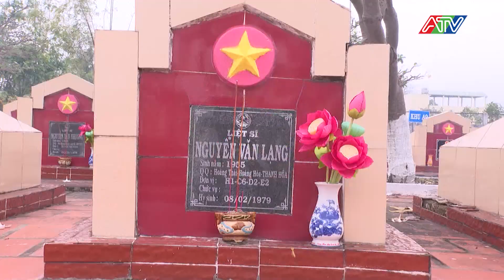Tỉnh ủy, HĐND, UBND, UBMTTQVN tỉnh viếng nghĩa trang liệt sĩ | ATV Tin tức